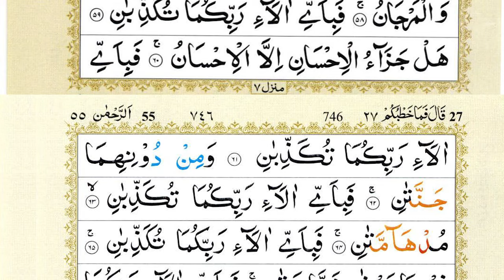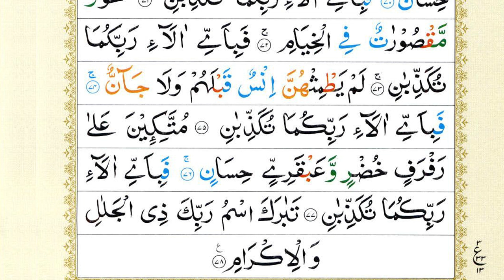Surah Ar-Rehman Full | Sheikh Abu Zaka (HD) | سورة الرحمان | Surah Rahman With Text | Quran Epi 321